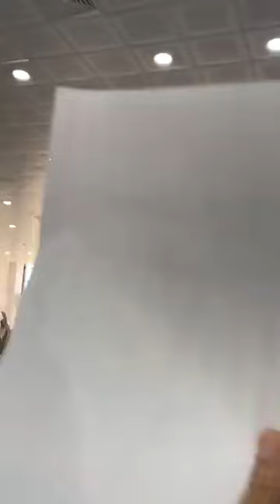Kandıra'ya Yapılması Planlanan Çöp Tesisi İçin ÇED Toplantısında Protesto!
Kandıra’da yapılması planlanan çöp tesisi için dün Namazgah Kültür Merkezi’nde düzenlenen Çevresel Etki Değerlendirme (ÇED) toplantısı, yoğun güvenlik önlemleri altında başladı. Toplantıya katılmak isteyen vatandaşlar, salon girişinde x-ray cihazlarından geçirilerek tek tek görüntüleri kaydedildi.

Saat 10:00’da başlayan toplantı, yalnızca 1 dakika sürebildi. İlk slaytın gösterilmesinin ardından salonda yoğun bir protesto gerçekleşti ve bu durum toplantının sona ermesine neden oldu.